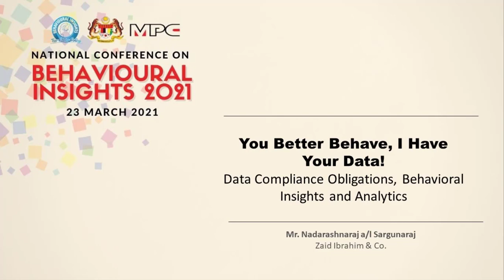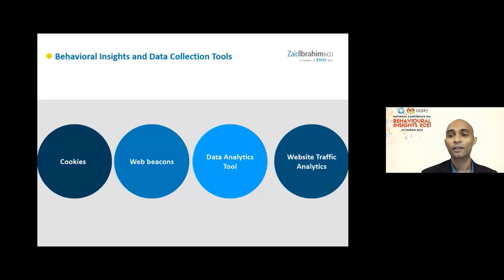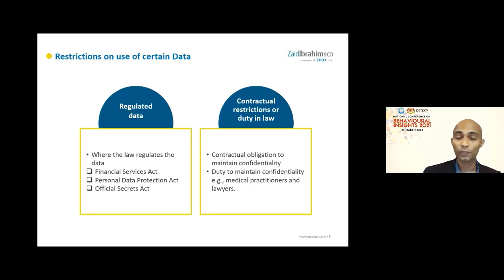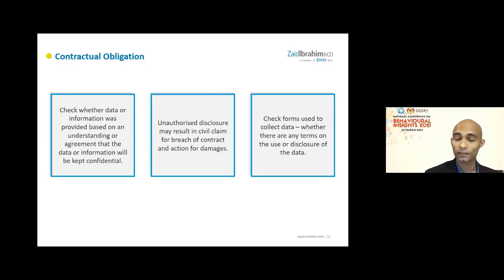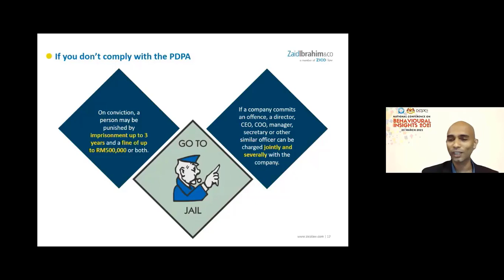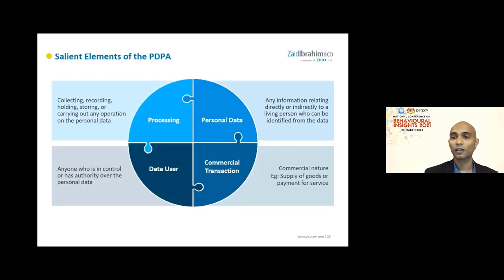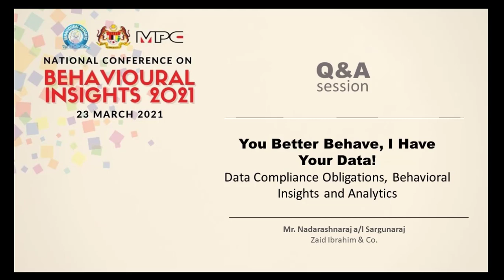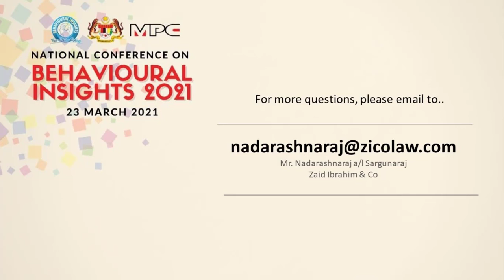You Better Behave, I Have Your Data!:Data Compliance Obligations, Behavioral Insights and Analytics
NATIONAL CONFERENCE ON BEHAVIOURAL INSIGHTS 2021
Concurrent Session #2

Speaker :
Mr. Nadarashnaraj a/l Sargunaraj
Zaid Ibrahim & Co.
Moderator :
En. Mohamad Izahar bin Mohamad Izham